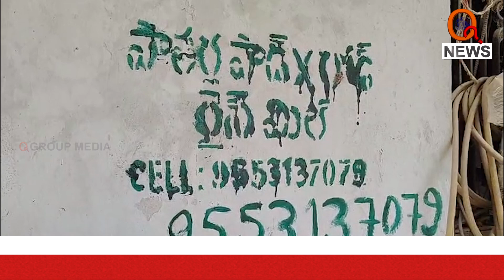భారీగా పట్టుబడుతున్న పిడిఎఫ్ బియ్యం. | SURYAPET DISTRICT | Qnews